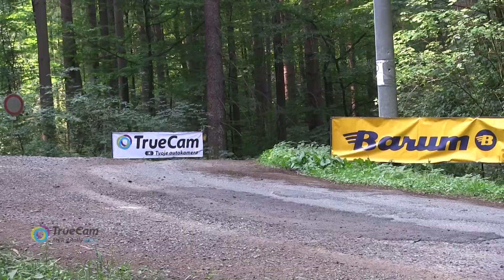Barum Czech Rally Zlín 2017 | 120 | Pavel Musil - František Kubů